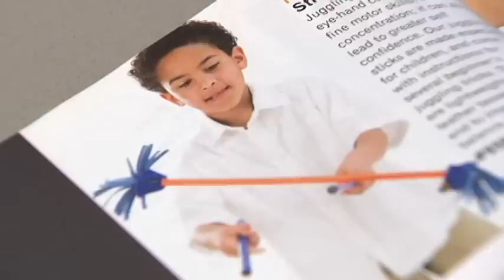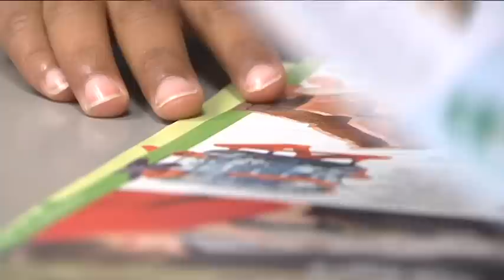A Tranforming Experience at Camp Our Time (WSYX-WTTE / Columbus, OH)